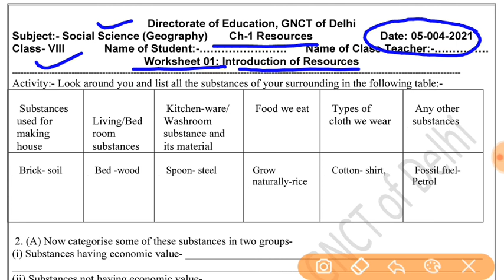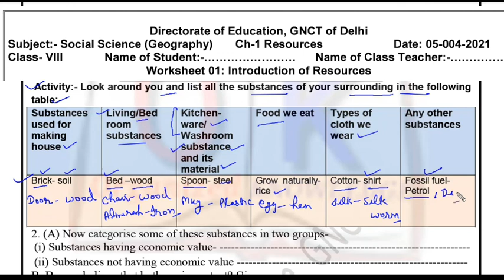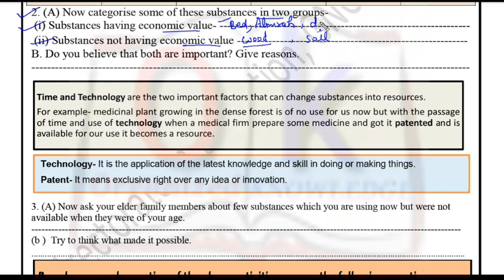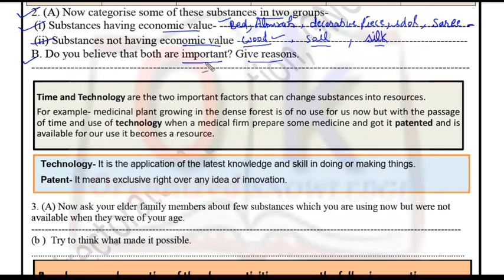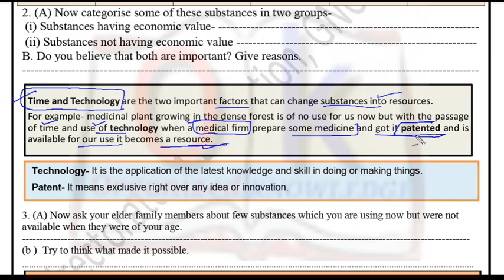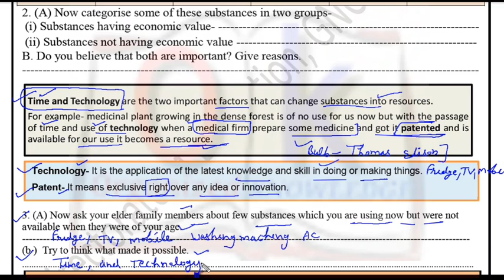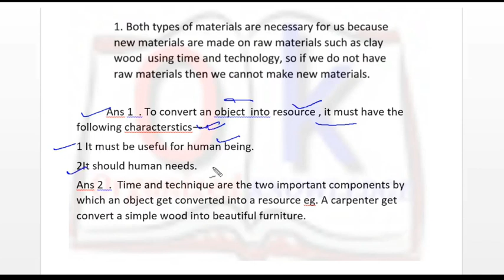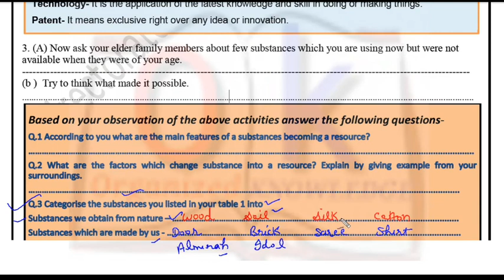social science worksheet 1 class 8(5/4/21)English medium/sst worksheet1 class 8/sst worksheet1